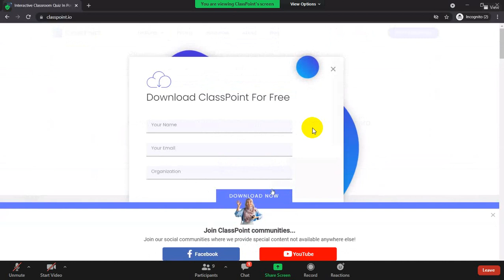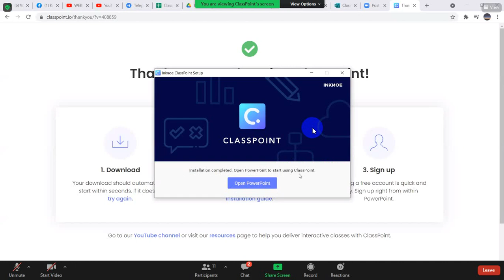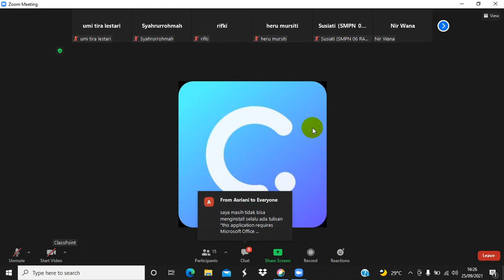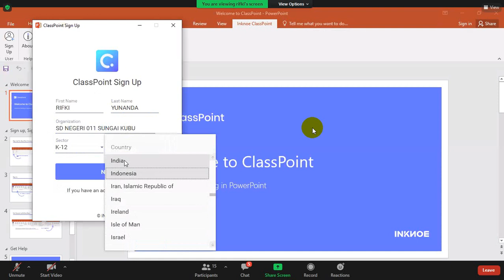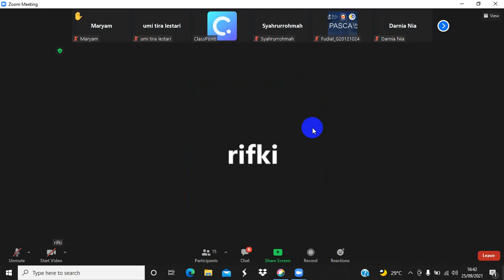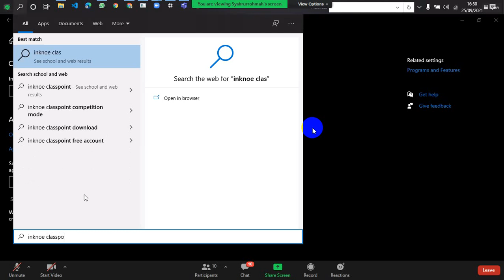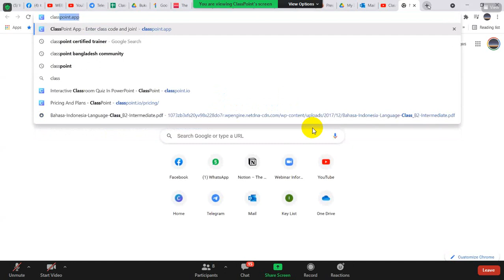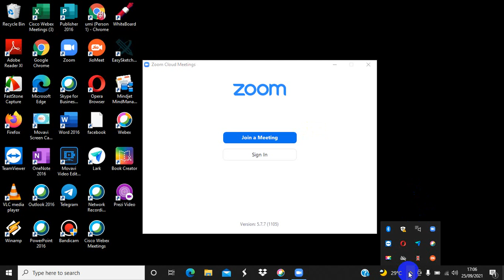classpoint pendampingan install classpoint